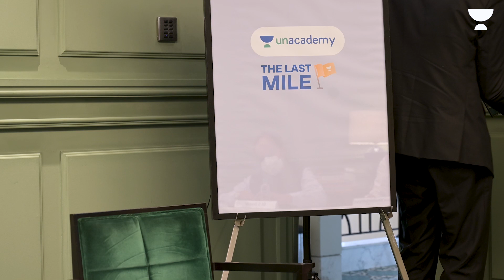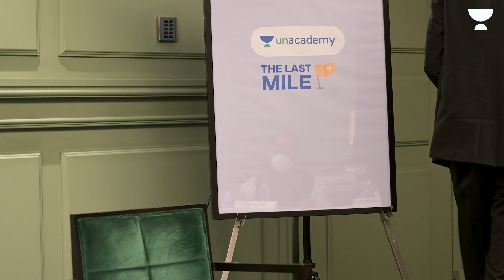Aniket Dnyaneswar Hirde | AIR 98 | UPSC CSE IAS 2021 Topper Mock Interview | UPSC Topper Rank 98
- UPSC Topper Mock Interview 2021 - Here is the UPSC AIR 98 Aniket Dnyaneswar Hirde's mock interview for UPSC CSE/IAS 2021.

UPSC टॉपर मॉक इंटरव्यू 2021 - यहाँ UPSC AIR 98 अनिकेत ज्ञानेश्वर हिरदे का UPSC CSE / IAS 2021 का मॉक इंटरव्यू है।

Heartiest Congratulations to UPSC CSE 2021 Topper, Mr Aniket Dnyaneswar Hirde on this great achievement and we are gratified to have been a part of his journey. Wishing him all the very best in his future endeavours!

👉Subject wise UPSC CSE Prelims 2022 Paper Analysis on Special Classes.
UPSC Topper Mock Interview 2021 - Here is the UPSC AIR 259 Ravindra Kumar Gupta's mock interview for UPSC CSE IAS 2021.

You can enrol to Unacademy Subscription and get the following benefits:
1. Learn from your favourite teacher
2. Dedicated DOUBT sessions
3. One Subscription, Unlimited Access to Live Online Classes and Videos
4. Real-time interaction with best-in-class teachers
5. You can ask doubts in live online classes
6. Limited students in each Class
7. Download the videos & watch them offline